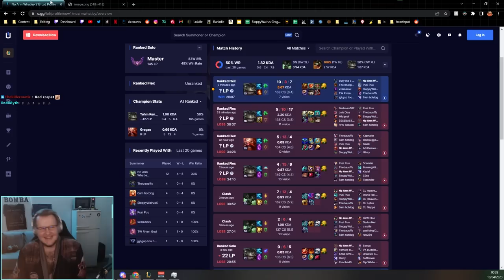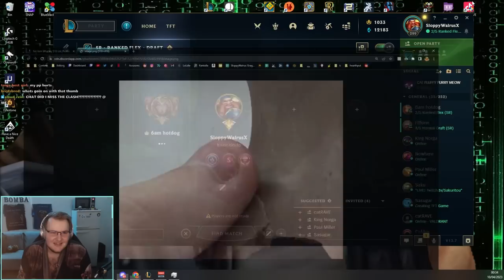The WORST flexQ team💀💥 (we should get banned for this)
Bomba guy plays flexq with @Thebausffs @PusiPuu @noarmwhatley and baus gf (juliahedgehug)

Music in Order:
Rayman - Hoodlum Havoc - Chased by the Knaaren
Rayman 1 - World Map
TF2 - A Little Heart to Heart
Circus Theme
Mario Kart 8 - GBA Riverside Park
Crash 2 - Digging Bees
Rayman - A Madmans Creation
Hades - The unseen Ones
Crash 2 - Dr. N. Gin. Boss Theme
Rayman - Moskitos Rage
Rayman - Sad Song
Crash - Snow Way Out
Crash - Temple Ruins
Sonic 2 - Lovely Gate 3
Spyro the Dragon - Dry Canyon